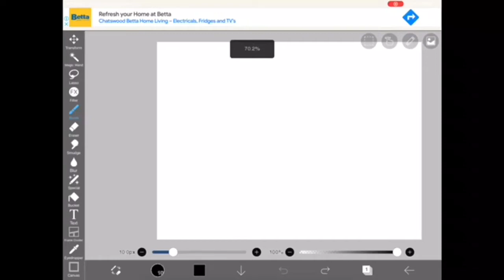Mona Lisa speedrun any% 30 seconds [WR]